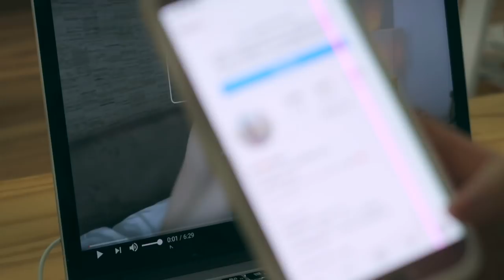【ナイトルーティン】My Night Time Routine♥私の夜の過ごし方♩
私のナイトタイムルーティン（NIGHT TIME ROUTINE)をご紹介します♡ 韓国在住の私の夜のスキンケアやボディケア
、体型維持、そして美容のために毎晩やっていること等、動画にまとめてみました♩

皆さんの参考になったら嬉しいです♩